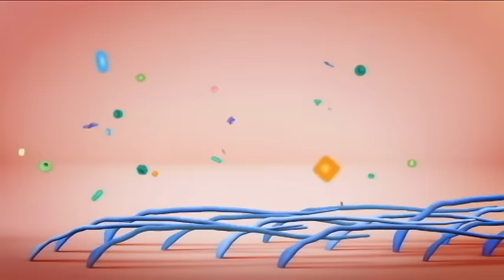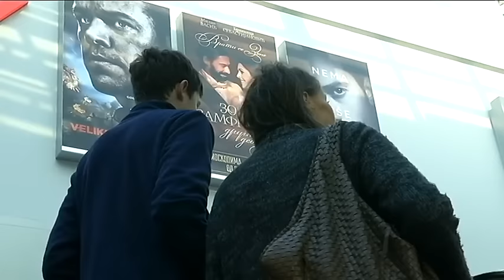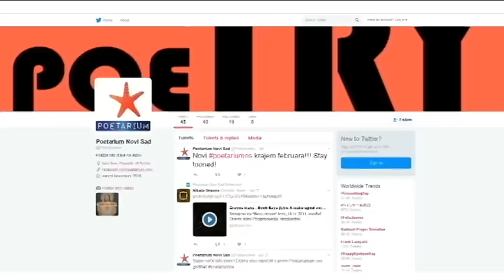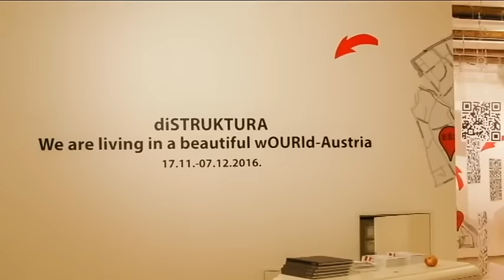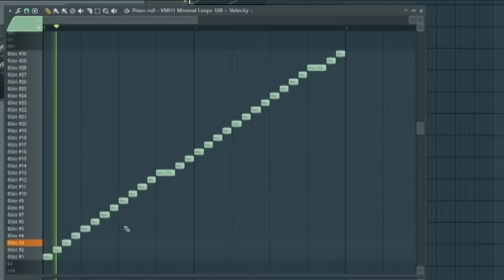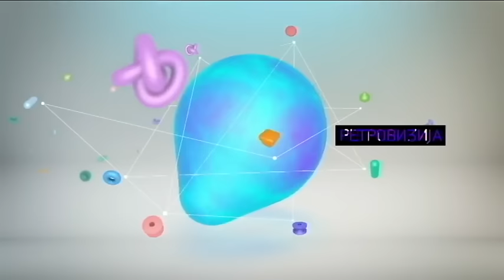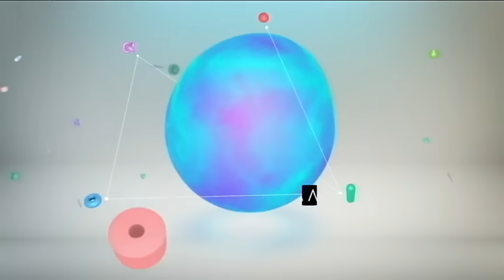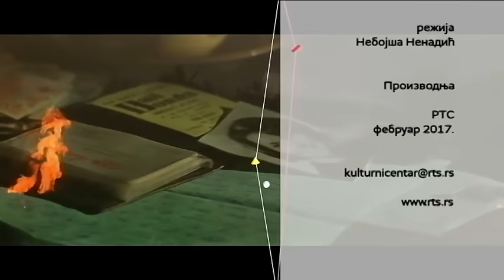Kulturni centar ( TV RTS 08.februar 2017. )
Demokratizacija umetnosti u digitalnoj eri je tema današnjeg izdanja Kulturnog centra.Ako je težnja za Demokratijom potpuno neupitna, to još uvek ne mora da znači da posledice demokratije često nisu ambivalentne. Šta se dogodi kada demokratija ne nastaje samo kao posledica čovekovih težnji za jednakošću, već kada čitava kultura i umetnost počnu da se demokratizuju kao spontana posledica mogućnosti koje pružaju nove tehnologije?

Neraskidiva sprega umetnika, konzumenta i kritičara i dalje postoji. Ali, da li je jednakost moguća i da li je poželjna u umetnosti? Da li će demokratičnost u umetnosti doneti neke suštinski velike preokrete u okviru samih umetničkih praksi. Ili je to samo još jedan privid digitalne epohe?

U emisiji će o demokratizaciji umetnosti i kulture u digitalnoj eri govoriti: Jovan Čekić, filozof; Tamara Vučenović, autorka emisije Digitalne ikone na Radio Beogradu, dr Dalibor Petrović, sociolog, Gordan Kičić, glumac i producent, Danilo Lučić, pesnik, urednik u IK Kontrast i urednik e-časopisa Glif, Ana Marija Grbić, pesnikinja i osnivač ARGH-a, Violeta Vojvodić Balaž, Eduard Balaž, Milan Bosnić, Milica Milićević, članovi umetničkih grupa Urtika i Distruktura, Milena Bogavac, dramska spisateljica, Ksenija Stevanović, muzikolog i Tijana Paunković muzički novinar.

Mladen Đorđević, reditelj i jedan od urednika FEST-a, je gost emisije, Bojan Suđić, dirigent, će se osvrnuti na proteklu nedelju, a Aleksandar Žikić će govoriti o jubileju Dorsa. Kritičari u ovom Kulturnom centru su Nađa Bobičić, Jelena Đurović i Stefan Cvetković.

Urednik serijala: Danijela Purešević

Urednik emisije: Jasmina Vrbavac

Reditelj: Nebojša Nenadić